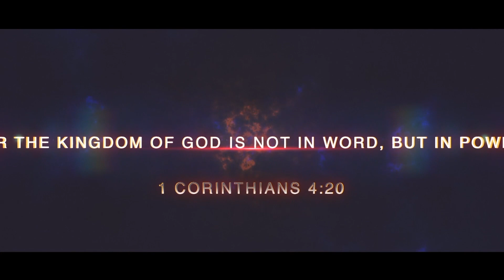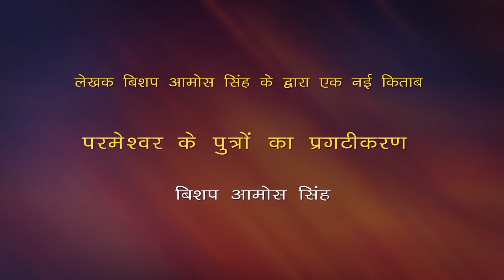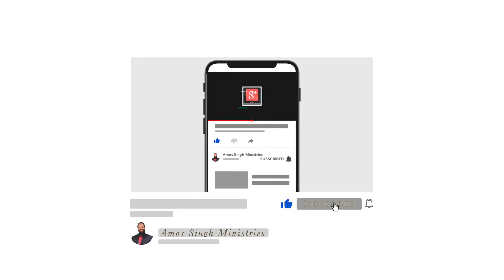अपने मन को शांत कैसे करे? || Bishop Amos Singh